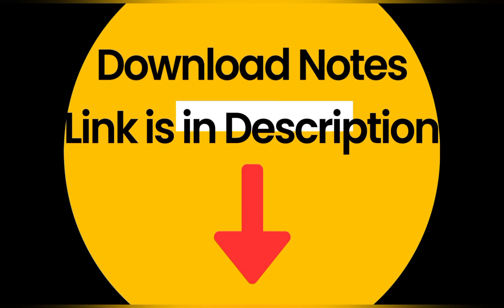Class 11 Physics New book(2023) CH-01 Notes Sindh board. Pdf link in description.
Physics New book Notes for Sindh board.